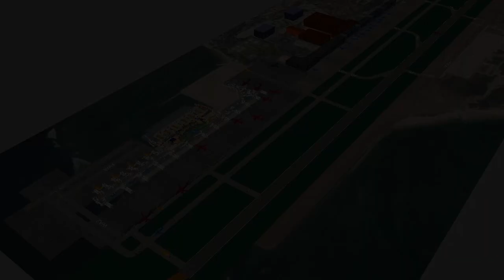AIRSIDE MODELING AND AIRCRAFT MOVEMENTS SIMULATION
Objectives :
- To identify the peak capacity of the existing and New Airside system and its components
- To test the adequacy of the existingand New Airside system to meet future traffic demand
- To generate facility requirements based on future demand and specified level of service
- To evaluate alternate facility option concepts and plans
- To demonstrate existing/future operational problems in Airside components
- To evaluate operational strategies with respect to resource allocation